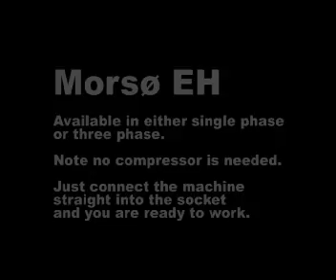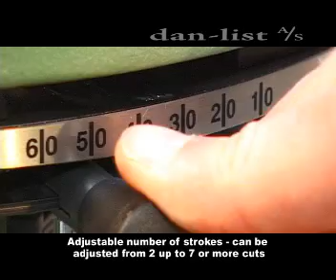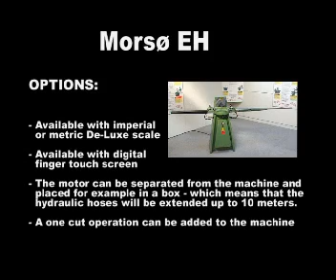Morso Guillotine Maginn Machinery